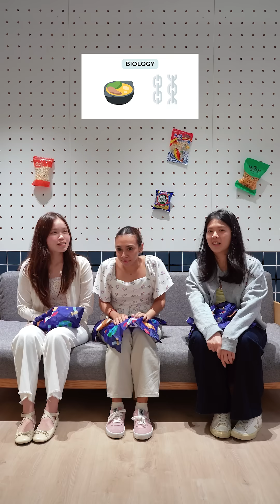Pique Your Brains EP01 | The Pique Lab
Can you guess the phrase before our Secondary Science Specialists do? Come pique your brains 🧠💡piqueyourbrains